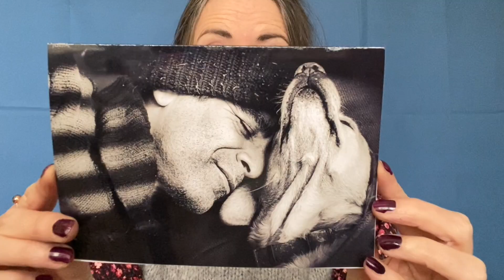Royal Photographic Society | LOVE photography competition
It was such a thrill for me to have my photograph featured on the homepage of the Royal Photographic Society's website. The prize is the feature, so for me to submit such an intimate photograph for the subject of "LOVE" I was so happy that the photo was chosen to feature first.

Thanks to the RPS for showing the LOVE.

Thanks to my husband for sharing the LOVE.

Emma Solomon Photography, UK based Lifestyle Photographer.